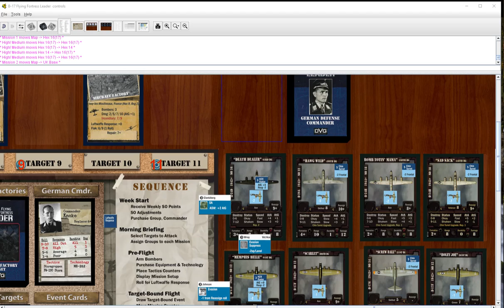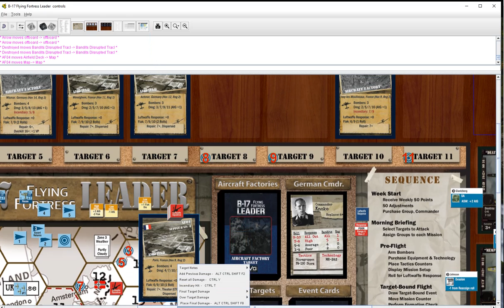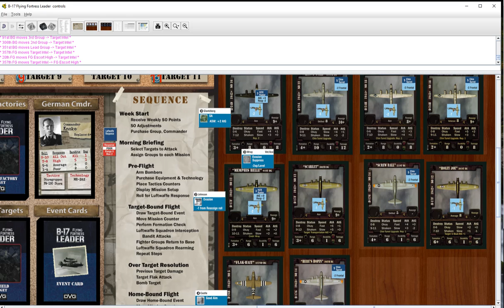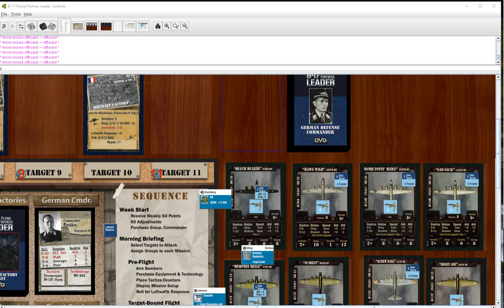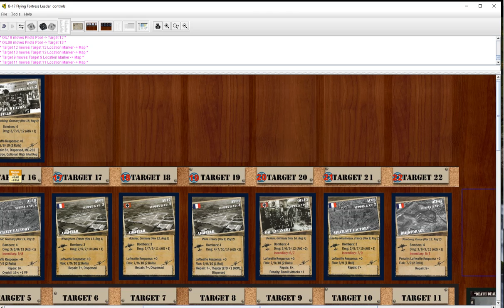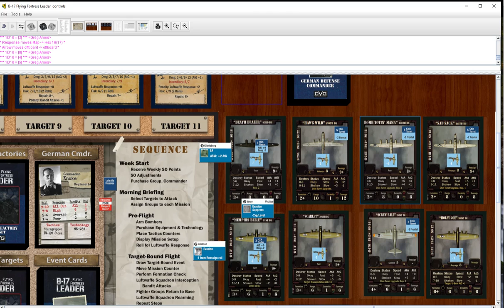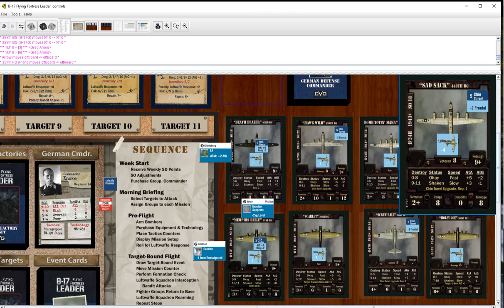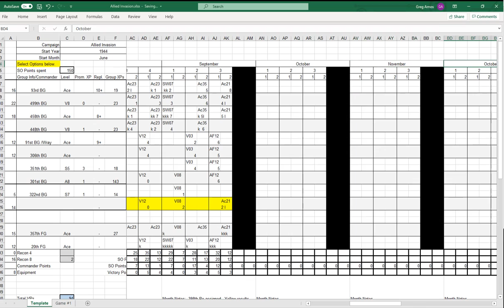B17 FFL Allied Invasion Week 15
Last week of September 44 and month end activities